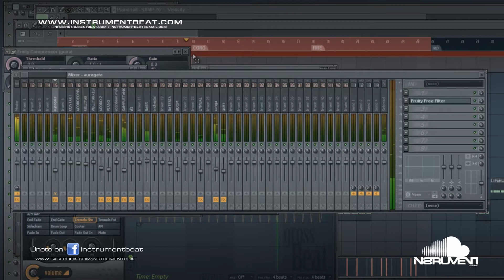CUMBIA LATIN 002 - BEAT FOR SALE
FILE : InstrumentBeat 2012 - CumbiaLatin 002 03